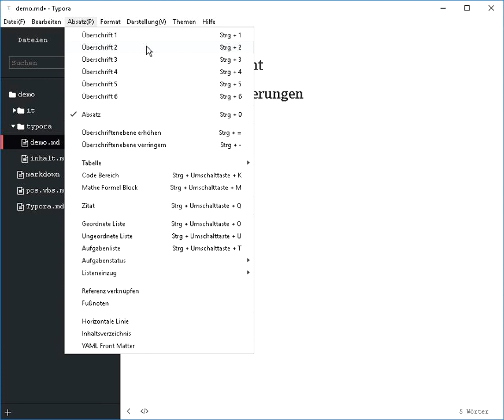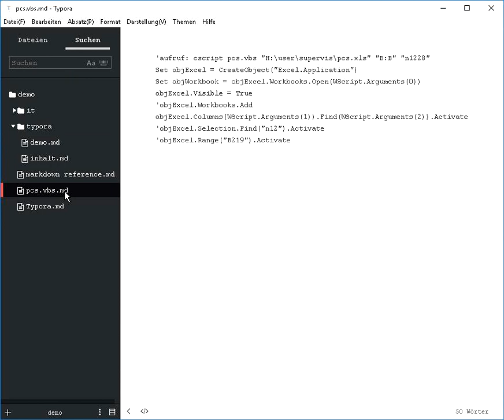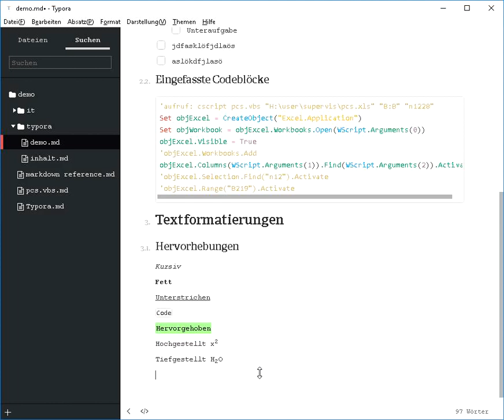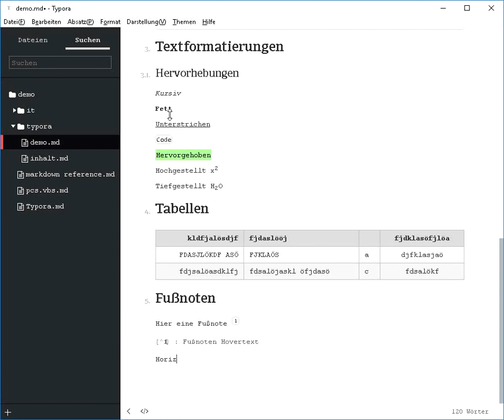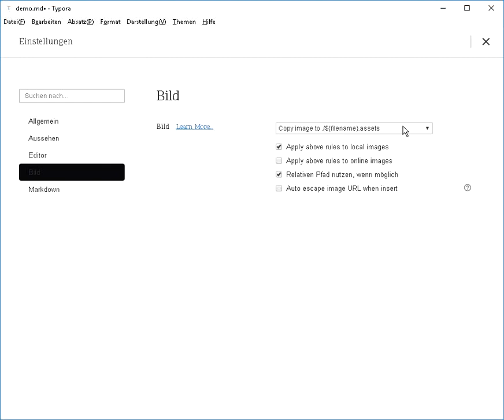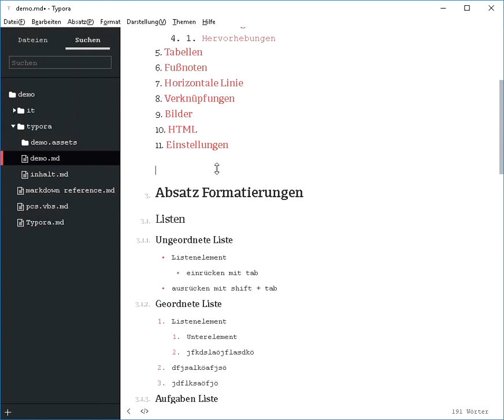Einführung Typora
Einführung in den Typora 0.9.73 (beta) Markdown Editor
Introduction to the Typora 0.9.73 (beta) markdown editor